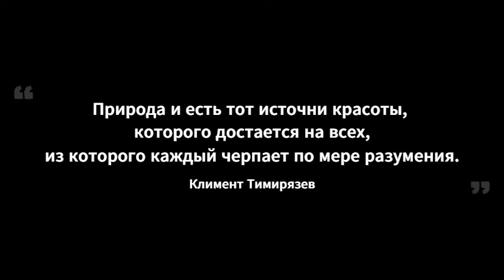Круглый стол «Архитектура моей жизни»| галерея «ПАРК»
В рамках акции Библионочь в галерее состоятся онлайн-чтения автобиографической монографии Константина Мельникова «Архитектура моей жизни». Для слушателей и читателей главным образом представляют интерес его воспоминания о детстве, проведенном в Соломенной Сторожке, которая стала, по выражению автора «парадом его архитектурной жизни», а также быт и уклад дореволюционной эпохи. Константиин Степаанович Мельников – русский и советский архитектор, художник и педагог, заслуженный архитектор РСФСР, один из лидеров авангардного направления в советской архитектуре в 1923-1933 годах. Константин Мельников ещё в 1930-е годы получил мировое признание как «великий русский архитектор» современности, однако его уникальная творческая концепция в те же годы подверглась в СССР резкой критике за «формализм»; архитектор по сути был отлучён от профессии (последняя постройка по его проекту датирована 1936 годом). Столетний юбилей архитектора ЮНЕСКО отметила тем, что объявила 1990 год годом Константина Мельникова. По результатам опроса членов Российской академии архитектуры и строительных наук, проводившегося в 2001 году, К. С. Мельников занял первое место среди выдающихся отечественных архитекторов XX века и третье – в мировом списке. Поддержка программы чтения с экрана включена.